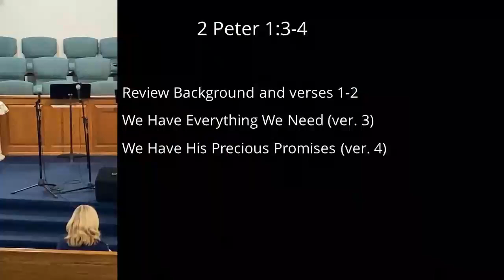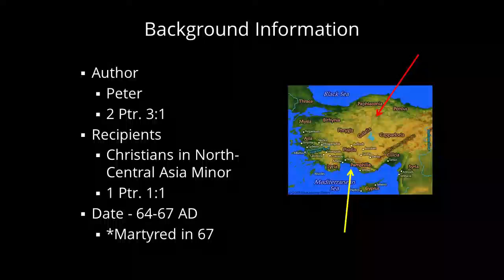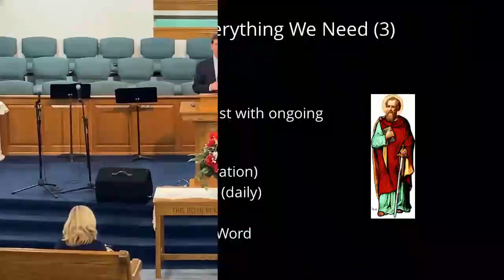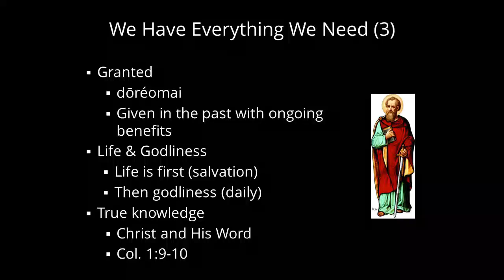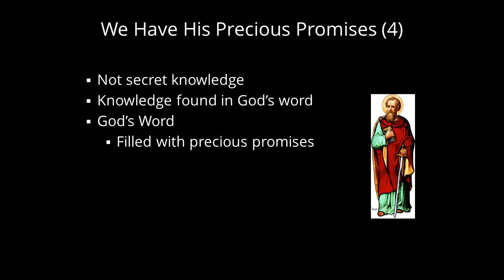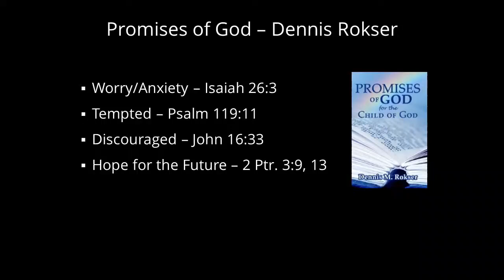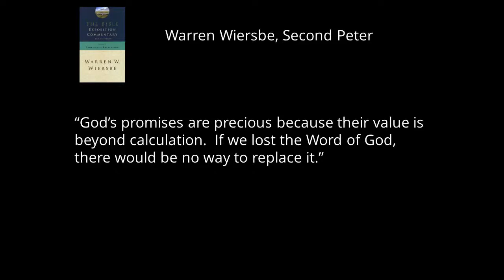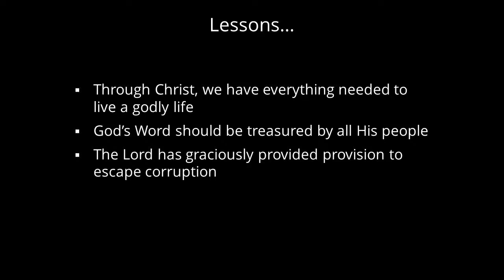2 Peter 1:3-4 "Our Resources in Christ"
2 Peter 1:3-4 "Our Resources in Christ"